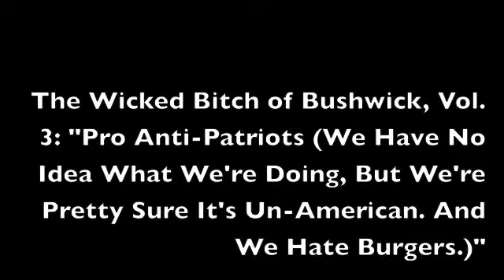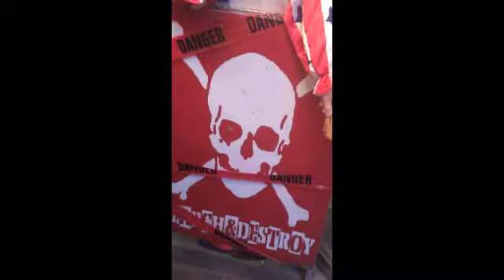Wicked Bitch of Bushwick, Pro Anti-Patriots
Don't upset the Wicked Bitch of Bushwick on 4th of July